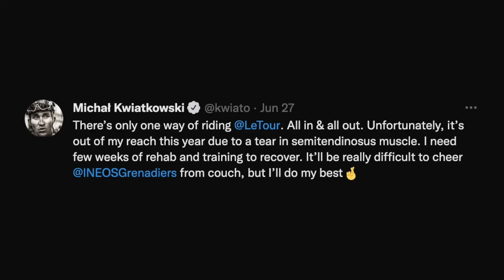What Should INEOS do at the Tour de France 2022? Lanterne Rouge & Benji Naesen Discuss